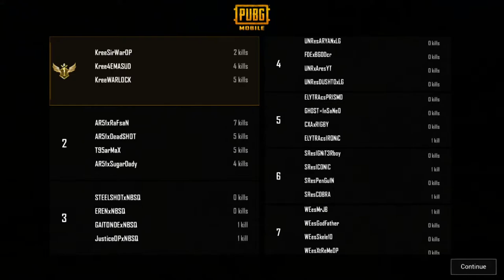UPL Semi Final | Group A | MR. Ash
Ultimate Pro League Semi Final

                                          T2 Qualifier

                                        ᴘʀᴇsᴇɴᴛᴇᴅ ʙʏ

                                       RF71 ESPORTS
                    GCZ(GAMERS COMPETITIVE ZONE)

❖ ❴ MODE ❵ ❖
           ▣ SQUAD
           ▣ TPP
           ▣ ERANGLE & MIRAMAR & SANHOK

❖ ❴ TYPE ❵ ❖
           ▣ ᴏɴʟʏ ᴍᴏʙɪʟᴇ ᴘʟᴀʏᴇʀ
           ▣ ᴇᴍᴜʟᴀᴛᴏʀ ɴᴏᴛ ᴀʟʟᴏᴡᴇᴅ

●❯──PC config ──❮●
Processor : AMD Ryzen 5 3600 Processor with 3rd Gen 3.6 GHz Six-Core AM4
Mobo : ASROCK AMD B450M STEEL LEGEND GAMING MOTHERBOARD
GPU : Gigabyte GeForce GTX 1660 6GB Graphics Card
Ram : Team Delta UD RGB 8GB DDR4 2666Mhz Desktop Ram
HDD : 1 TB WD
PSU : Antec VP600P Plus Power Supply
Casing : Antec NX400 Mid Tower Gaming Case
Mouse : FANTECH G13 RHASTA II Gaming Mouse
Keyboard : FANTECH K613L FIGHTER PROFESSIONAL USB GAMING KEYBOARD
Headphone : FANTECH HG11 CAPTAIN 7.1 GAMING HEADPHONE
Monitor : LG 22 MK600